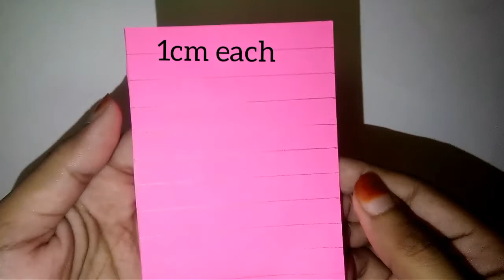2 Easy and beautiful paper flowers|how to make paper flower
2 different types of flowers making step by step tutorial